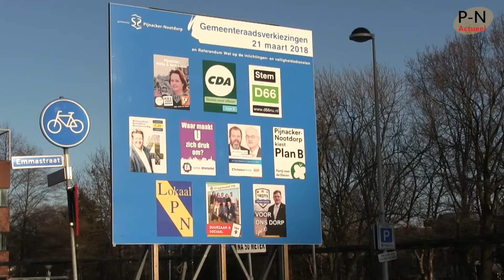Redenen om te kiezen voor de VVD